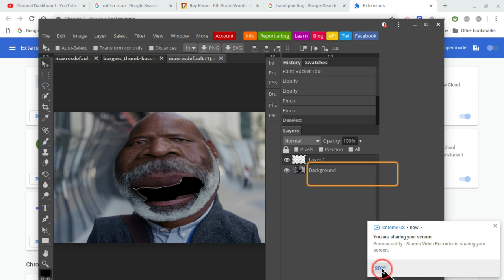ILL SEE YOU IN COURT